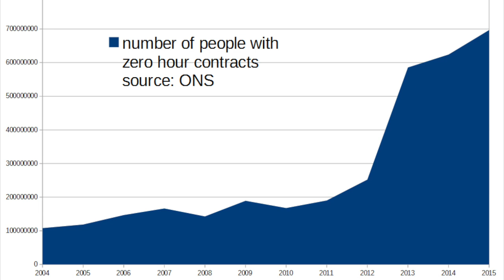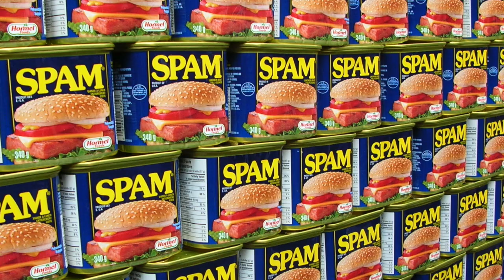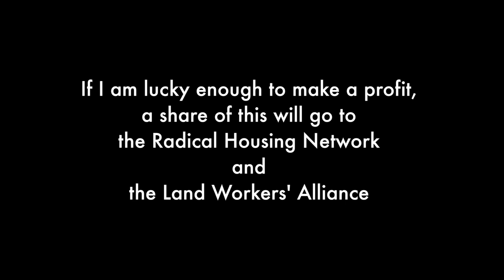Robin Grey - F**K Off Back to Eton (censored version)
Please vote and get them to f**k off

If I am lucky enough to make a profit, a share of this will go to the Radical Housing Network and the Land Workers' Alliance

On Sale now via iTunes, Spotify and all online stores

Thanks to

my Nana, Deanna, Brian and Jack @ Bona Fide Studio, Peter Wells-Thorpe, Dave Smith, Drew Mcfadyen (Let Me Look TV), Julian Jordan, Occupy Democracy

All the David Cameron's who took part including

Rob Hill, Rachel, Apollo Gee, Edoardo, Stefano Antoci D'Agostino, Deirdre Woods, Alan Clark and The Cameronettes

The wonderful virtual Creative Commons community for all the photos

Cameron and Osbourne laughing by PA Images

Body bags on Brighton Beach by Amnesty International

Sport Direct by Robin Grey

Zero hour contracts graph by Robin Grey using ONS data

No David Camerons were harmed in the making of this video